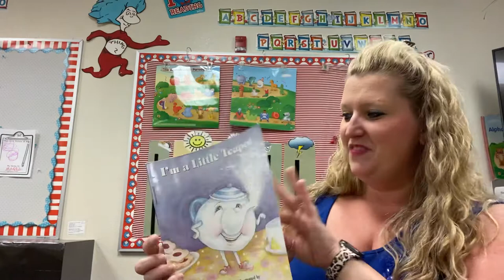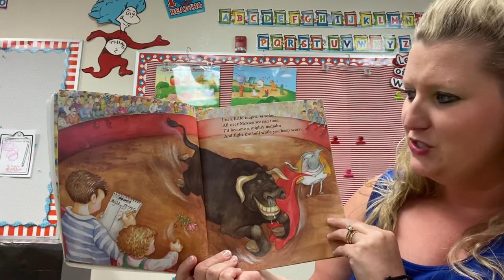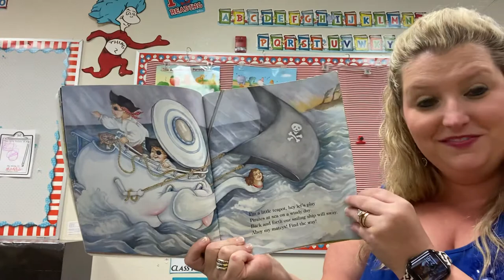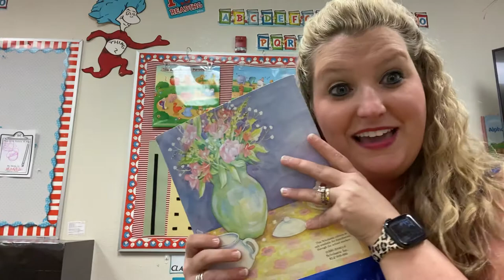I’m A Little Teapot Story